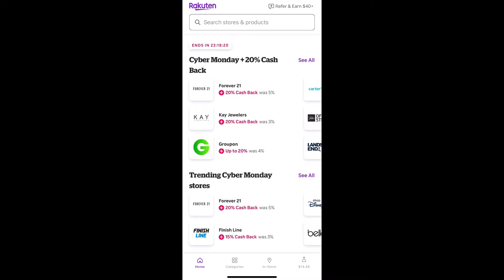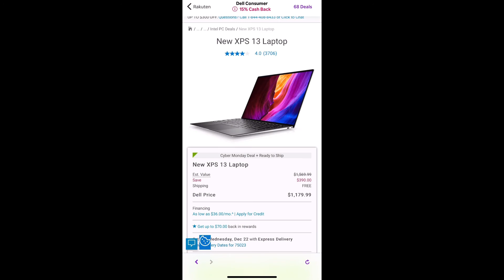Cyber Monday 2021 Deals l Cyber Monday Deals 2021 l Cyber Monday l Cyber Monday 2021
สำหรับคนชอบช้อปออนไลน์ ไม่ควรพลาดดีล ดี ๆ กับ  Cyber Monday 2021 Deals  ในปีนี้นะคะ เพราะให้ส่วนลดถึง 20% เลย และบางเจ้า ให้ถึง 15% ซึ่งไม่ได้มีดีลดีๆ แบบนี้บ่อย ถ้าอยากรู้แล้วจะได้ดีลดี ๆ และแคชแบล็คอย่างไร ตามกันไปชมได้เลยค่ะ